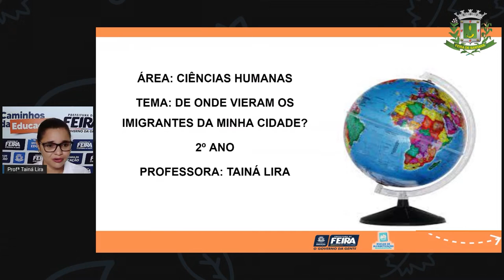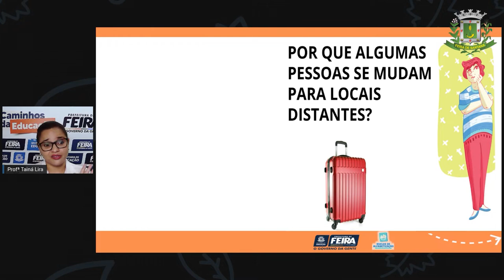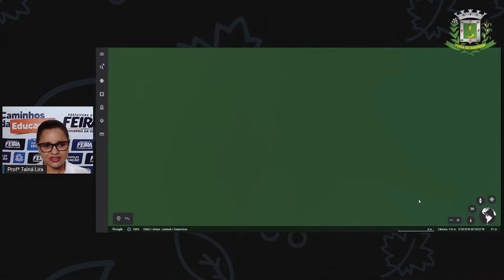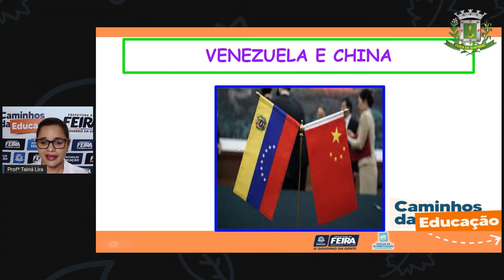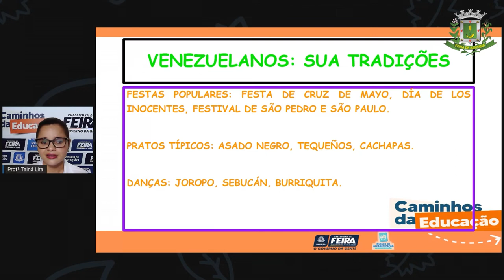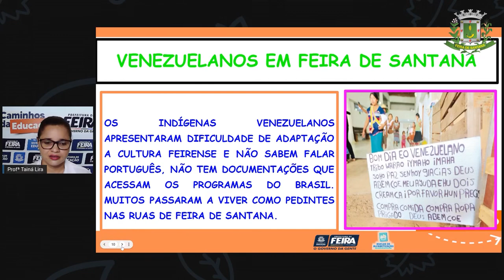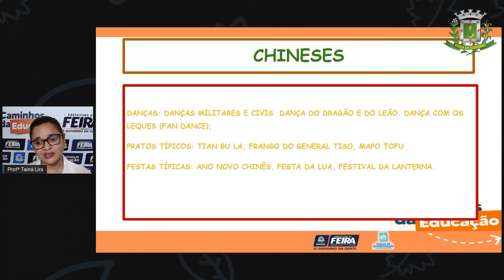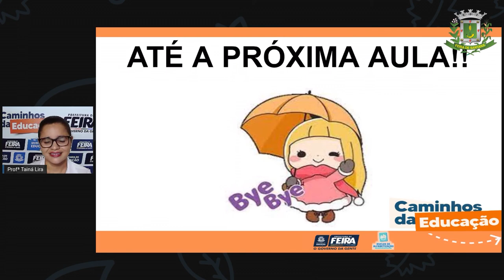2ºANO AULA 177 C HUM De onde vieram os imigrantes da minha cidade TAINA